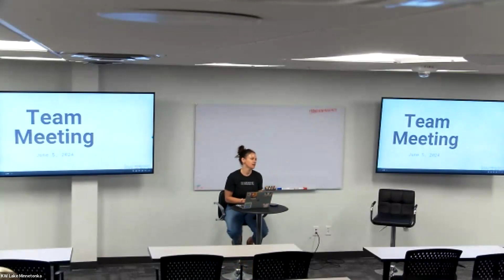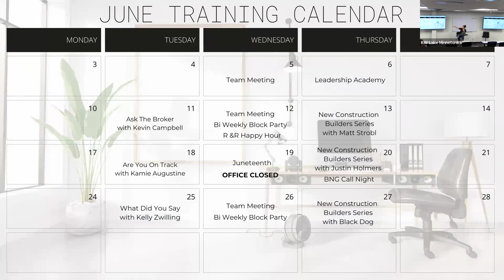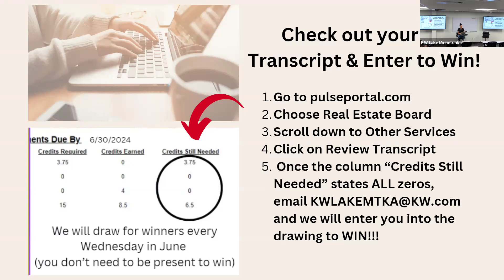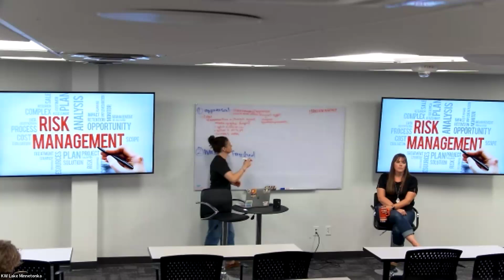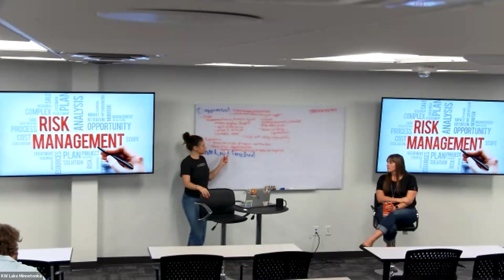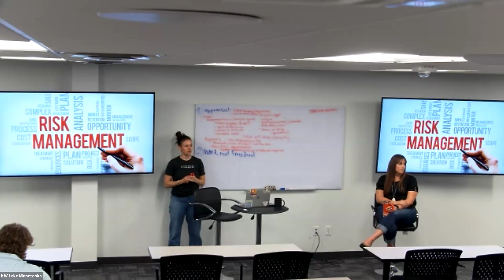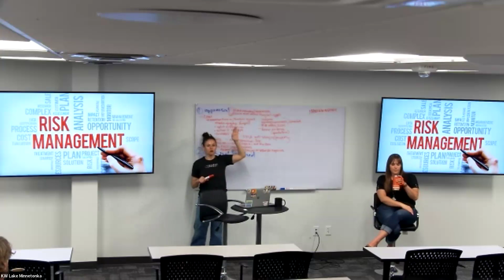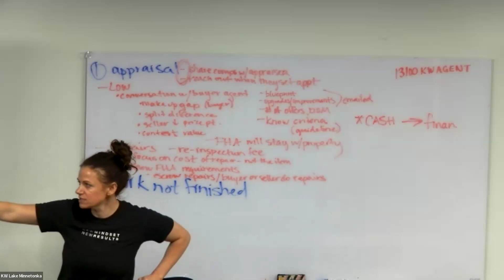Team Meeting 06/05/24